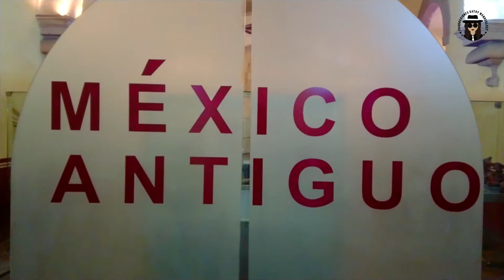El DIABLO DEL ANTRO- San Luis Potosí - Leyenda de terror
Hello amigos! No van a creer la historia del Diablo del antro de San Luis Potosí.